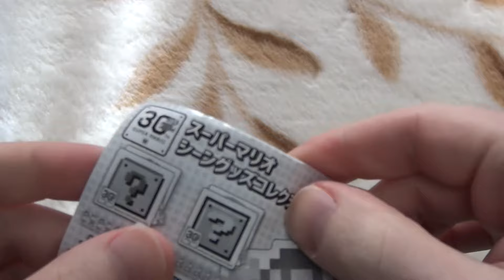Super Mario Scene Goods Collection Gachapon スーパーマリオシーングッズコレクションガチャポン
Straight from one of Japans many capsule toy (also known as Gashapon, Gachapon or Gachagacha) vending machines, this video shows the Super Mario Scene Goods Collection Gachapon series.
There are 5 different versions available, including deco-tape, travel card holders etc.

今回のビデオではスーパーマリオシーングッズコレクションガチャポンを紹介します。